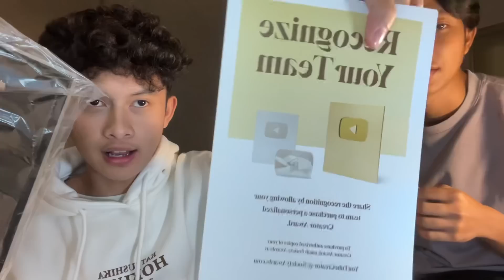VIDEO PERTAMA LANGSUNG DAPETIN SILVER PLAY BUTTON?!